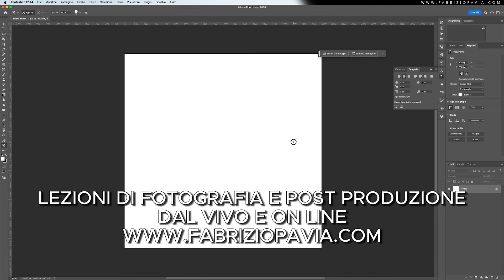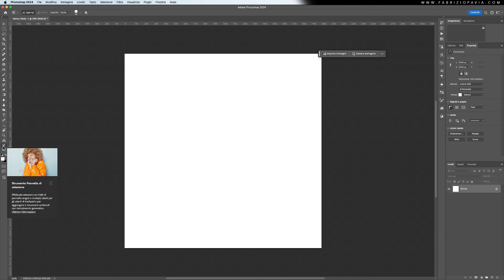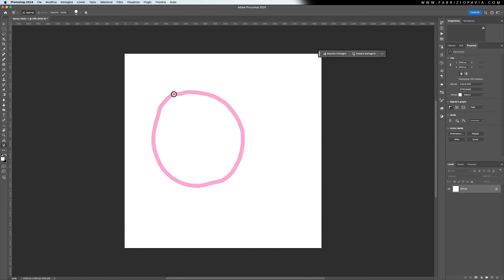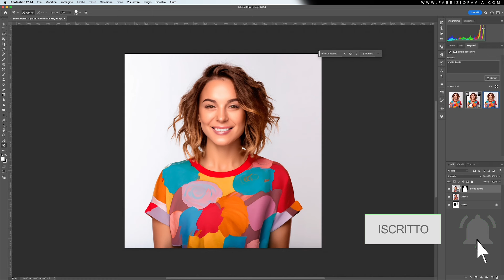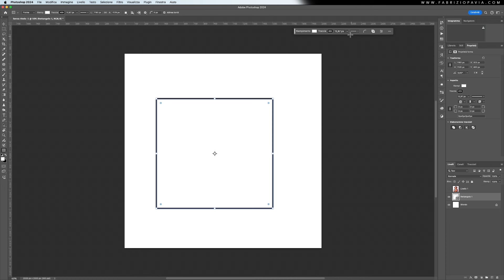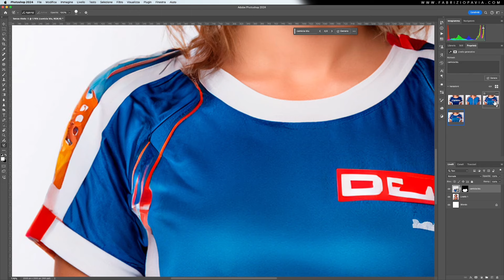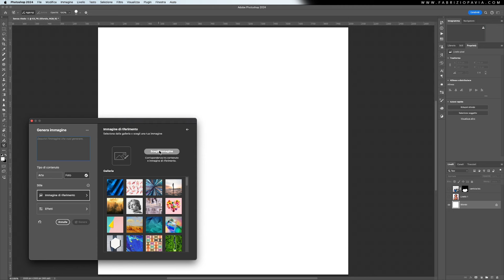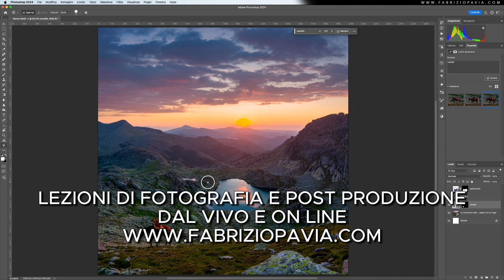Nuove funzioni di Photoshop: Generazioni immagini, pennello di selezione e molto altro!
Il recente aggiornamento di Photoshop porta in dote una serie di piccole e grandi novità molto succulente tra le quali spiccano sicuramente le due new entry ovvero il Pennello di Selezione e un pannello dedicato alla Generazione Immagini. Scopriamoli insieme.

00:00 Introduzione
00:53 Testo con elenco e numerazione
02:02 Regolazioni Singole
02:22 Pennello di Selezione
05:49 Barra Contestuale
06:50 Migliora Dettagli
08:27 Generazione Immagini